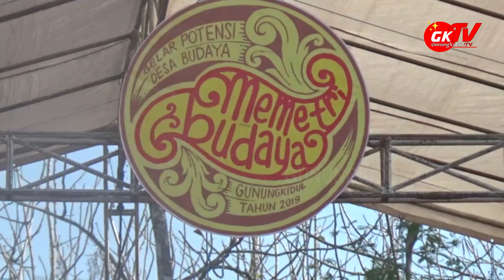DETIK - DETIK BERGANTINYA NAMA SUMBERMULYO KEPEK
Gunungkidul TV - Detik Detik Pergantian Nama Padukuhan Sumbermulyo Desa Kepek Wonosari merupakan pagelaran ketoprak orang dalam rangka Gelar Potensi Desa Budaya Gunungkidul 2019 yang diadakan oleh Dinas Kebudayaan Daerah Istimewa Yogyakarta.

Dusun Kepek II, Rt.01/09, Kalurahan Kepek, Kapanewon Wonosari, Kab. Gunungkidul DIY. Telp. (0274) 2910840. WA only.